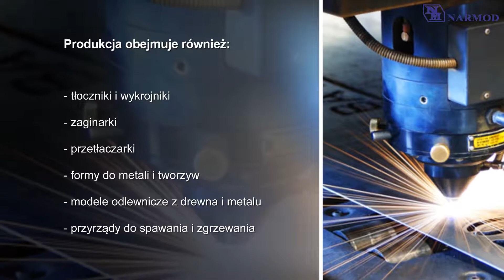Narzędzia specjalne Żychlin Narmod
Narmod to firma zlokalizowana w Żychlinie, w powiecie kutnowskim, na terenie województwa łódzkiego. Działalność prowadzimy od 2000 roku.

Wykonujemy przyrządy obróbcze i do montażu. Wśród nich przyrządy wiertarskie, tokarskie i frezarskie oraz spawalnicze. Produkujemy manipulatory spawalnicze i montażowe, prasy specjalne, urządzenia do produkcji uzwojeń, jak też sprawdziany specjalne kształtu i położenia, tłoczkowe i szczękowe.

Dodatkowo produkcja obejmuje tłoczniki i wykrojniki jednoczesne oraz postępowe, okrojniki, dziurkowniki, zaginarki, przetłaczarki, przyrządy do formowania na zimno, formy do metali i tworzyw oraz do wulkanizacji gumy czy ciśnieniowego i grawitacyjnego odlewania metali, jak również modele odlewnicze z drewna (elkonu) oraz tworzyw (żywice) i metalu, czy przyrządy do spawania i zgrzewania.

Specjalistyczne oprogramowanie, park maszynowy i kadra fachowców to nasz główny atut. Zapraszamy na naszą stronę